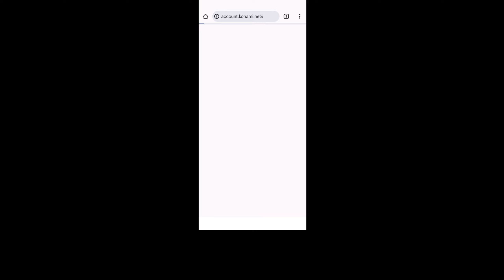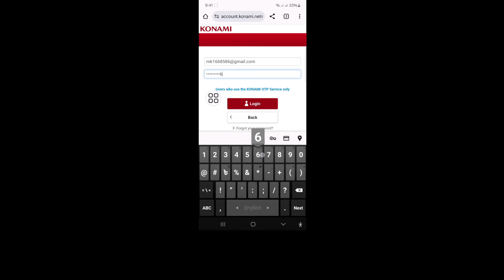Cómo iniciar sesión en una cuenta de efootball 2025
Cómo iniciar sesión en una cuenta de efootball 2025 | Iniciar sesión en efootball | Registrar Konami ID efootball mobile

En este video te mostraré cómo iniciar sesión en una cuenta de efootball 2025. Es un método muy simple y fácil.  Así que mira este video y aprende a iniciar sesión en una cuenta de efootball 2025.

efootball, efootball 2025, efootball 2025 móvil,

cómo vincular la identificación de Konami a efootball 2025 móvil,

cómo vincular la identificación de Konami efootball 2025,

efootball 2024,

cómo transferir datos en efootball 2025 móvil,

Si tienes alguna solicitud de tutorial, ¡házmelo saber en los comentarios! Lo haré por ti en 1 día.